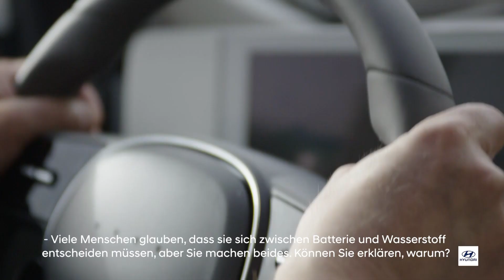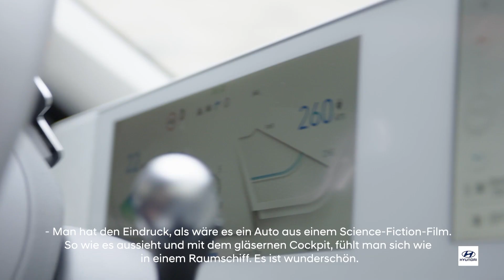Hyundai x Discovery | Ein besserer Weg | Teil 1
In Zusammenarbeit mit Discovery entstanden eine Dokumentarserie, in der sich Hyundai Markenbotschafter und Zeit seines Lebens engagierte Umweltschützer Bertrand Piccard auf eine Reise begibt, um die Zukunft sauberer Mobilität zu erkunden. Er Euch mit auf eine Tour durch Europa, um aktuelle Fahrzeuge zu entdecken und zu fahren – und Einblicke in die Pläne für Morgen zu geben. Dabei zeigt er, wie nahe wir daran sind, die Abhängigkeit von fossilen Brennstoffen hinter uns zu lassen und einen neuen, nachhaltigen Weg einzuschlagen.